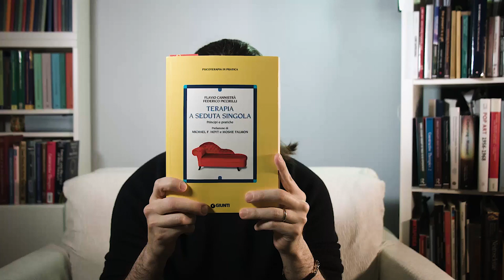Il libro "Terapia a Seduta Singola. Principi e pratiche"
È uscito finalmente il nuovo libro "Terapia a seduta singola. Principi e pratiche" per Giunti Editore.
Ecco una breve esposizione per riassumerlo capitolo per capitolo.
L' hai già preso?

Il primo canale italiano dedicato agli psicologi che vogliono integrare nella propria pratica le Terapie Brevi.